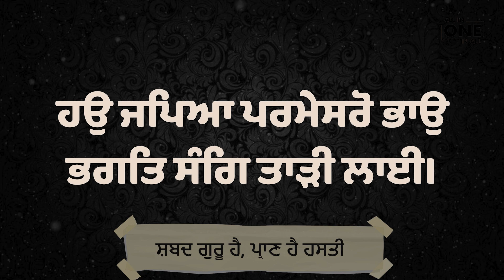🆕Sakhi 35 - Sri Guru Nanak Dev Ji ▶ Sumer Parbat Te Jana | Dada Ji Diyaan Baatan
To answer the question please fill the following form:-

ਸੁਮੇਰ ਪਰਬਤ ‘ਤੇ ਜਾਣਾ
ਭੂਟਾਨ ਤੋਂ ਬਾਅਦ ਗੁਰੂ ਜੀ ਸੁਮੇਰ (ਕੈਲਾਸ਼) ਪਰਬਤ (mountain) ਤੇ ਜਾ ਚੜ੍ਹੇ, ਜਿੱਥੇ ਗੁਫ਼ਾਵਾਂ (caves) ਵਿੱਚ ਸਿੱਧ ਤੇ ਜੋਗੀ ਨਿਵਾਸ (lived) ਕਰਦੇ ਸਨ l ਗੁਰੂ ਜੀ ਨੂੰ ਉੱਥੇ ਦੇਖ ਉਹ ਬਹੁਤ ਹੈਰਾਨ (surprised) ਹੋਏ ਕਿਉਂਕਿ ਇੰਨੀ ਉਚਾਈ ਤੇ ਪਹੁੰਚਣਾ ਆਮ ਇਨਸਾਨ ਦੇ ਵਸ ਦੀ ਗੱਲ ਨਹੀਂ ਸੀ l ਗੁਰੂ ਜੀ  ਨੇ ਇਨ੍ਹਾਂ ਨੂੰ ਸਮਝਾਇਆ ਕਿ ਅਸਲ ਯੋਗ (true renunciation) ਘਰ ਬਾਰ ਤਿਆਗਣਾ (abandoning home), ਪਿੰਡੇ ਤੇ ਸਵਾਹ ਮਲਣਾ (covering the body with ashes), ਕੰਨਾਂ ਵਿੱਚ ਮੁੰਦਰਾਂ (wearing ear-rings) ਪਾਣਾ ਨਹੀਂ ਬਲਕਿ  ਸੱਚੇ ਮਨ (sincere heart) ਨਾਲ ਪ੍ਰਭੂ ਦਾ ਨਾਮ ਜਪਣਾ ਹੈ l ਵਿਚਾਰ ਚਰਚਾ (discourse) ਵਿੱਚ ਜੋਗੀ ਗੁਰੂ ਜੀ ਦੀ ਝਾਲ ਨਾ ਝੱਲ ਸਕੇ (could not withstand the spiritual power) ਤੇ ਕਰਾਮਾਤਾਂ (miracles) ਰਾਹੀਂ ਗੁਰੂ ਜੀ ਨੂੰ ਭਰਮਾਉਣ (puzzle) ਦੀ ਕੋਸ਼ਿਸ਼ (tried) ਕੀਤੀ ਪਰ ਸਫਲ ਨਾ ਹੋਏ। ਉਨ੍ਹਾਂ ਨੂੰ ਯਕੀਨ ਹੋ ਗਿਆ ਕਿ ਇਹ ਮਹਾਂਪੁਰਖ (great person) ਸਾਨੂੰ ਸਿੱਧੇ ਰਸਤੇ ਪਾਉਣ ਆਇਆ ਹੈ । ਉਨ੍ਹਾਂ ਨੇ ਗੁਰੂ ਜੀ  ਨੂੰ ਜਗਤ ਰਚਨਾ (creation of the world), ਜੀਵਨ ਮਕਸਦ (purpose of life) ਗੁਰੂ ਦੀ ਮਹਾਨਤਾ (greatness of Guru), ਨਾਮ ਸਿਮਰਨ ਦੀ ਬਰਕਤ (blessing of meditating on God's Name), ਵਿਸ਼ਿਆਂ (subjects) ਤੇ ਸਵਾਲ (questions) ਕੀਤੇ ਅਤੇ ਗੁਰੂ ਜੀ ਨੇ ਜਵਾਬ ਦੇ ਕੇ ਸੰਤੁਸ਼ਟ (satisfied) ਕੀਤਾ । ਇਹ ਚਰਚਾ ‘ਸਿਧ ਗੋਸਟਿ’ ਨਾਮ ਬਾਣੀ ਦੇ ਸਿਰਲੇਖ (under the title) ਹੇਠ ਗੁਰੂ ਗ੍ਰੰਥ ਸਾਹਿਬ ਵਿੱਚ ਦਰਜ਼ (recorded) ਹੈ। ਇਸ ਤਰ੍ਹਾਂ ਗੁਰੂ ਜੀ ਨੇ ਸਿੱਧਾਂ ਨੂੰ ਸੱਚ ਦਾ ਉਪਦੇਸ਼ ਦੇ ਕੇ ਜੀਵਨ ਸਫਲ ਬਣਾਉਣ ਦਾ ਰਾਹ ਦੱਸਿਆ l

Produced by - Eternal Voice Studios, Rajouri Garden, New Delhi

Story Reference:
Gur Itihaas - Chonviyan Sakhiyan
written by Sant Baba Iqbal Singh Ji (Padma Shri, Vidhya Martand, Shiromani Panth Ratan)

Script & Dialogue
Gurlal Singh, Jasbir Singh & Sarabjeet Singh
Voice Over Mangat Ram, Gurmehar Singh, Piram Kaur
Audio Recordist & Music J.S. Gurdas Singer Iqbal Kaur
Graphic Designer Parminder Kaur
Animation & Video Editing Bablu Singh

You can also watch these Sakhis at BaruNet app.

Copyright : The Kalgidhar Trust.